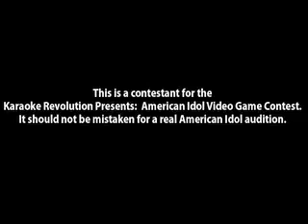Karaoke Revolution Contestant BO_661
Vote for your favorite singer at the site listed above!